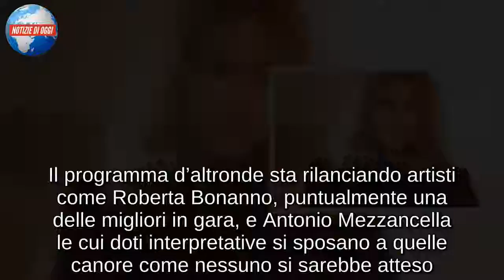Tale e quale show, il cantante disperato chiede aiuto in diretta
Si continua a parlare della vicenda che coinvolge Nick Luciani, l’ex cantante dei Cugini di Campagna che ha raccontato di trovarsi in grandi difficoltà economiche.

Da qualche anno a questa parte Luciani ha deciso di intraprendere la carriera da solista per cercare di smarcarsi da quel ruolo eterno di interprete di ‘Anima Mia‘, unico pezzo della storica band costantemente richiesto nei programmi televisivi e che costituisce croce e delizia dei suoi interpreti. Pare però che l’avventura in solitaria non sia andata come sperava e che adesso il cantante si trovi in grosse difficoltà economiche, senza prospettive per il presente e per il futuro: “La vita agiata di un tempo è solo un ricordo. E’ come se ogni giorno mi trovassi ad affrontare una strada in salita, visto che in questi ultimi anni ho lavorato poco”, ha raccontato Luciani a ‘Nuovo‘.
Nick Luciani chiede aiuto a Carlo Conti: “Prendimi per il Tale e quale show”
Proseguendo il suo racconto sul periodo di difficoltà, Nick spiega come lui e sua moglie abbiano dovuto cambiare lo stile di vita e le abitudini: “lo, mia moglie Vanessa e mia figlia Karen abbiamo dovuto rivedere il nostro stile di vita. Un tempo potevo concedermi vetture di lusso e spesso giravo con l’autista. Oggi, invece, ho dovuto riscoprire i mezzi pubblici e mi muovo perlopiù in autobus, in treno oppure in bicicletta”. Sebbene si sia adattato al ruolo di uomo di casa, il cantante sogna una nuova opportunità ed individua in Carlo Conti, l’uomo che può procurargliela: “Lancio un appello a Carlo Conti perché mi inviti a partecipare al prossimo Tale e quale show”. Il programma d’altronde sta rilanciando artisti come Roberta Bonanno, puntualmente una delle migliori in gara, e Antonio Mezzancella le cui doti interpretative si sposano a quelle canore come nessuno si sarebbe atteso.